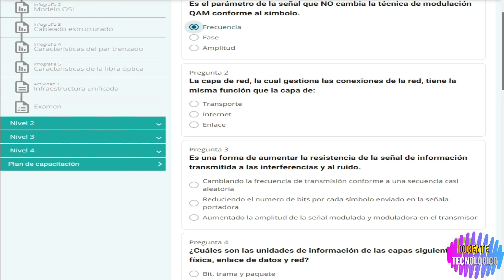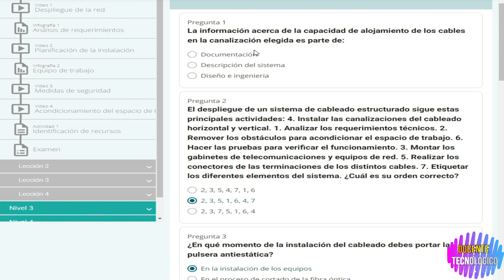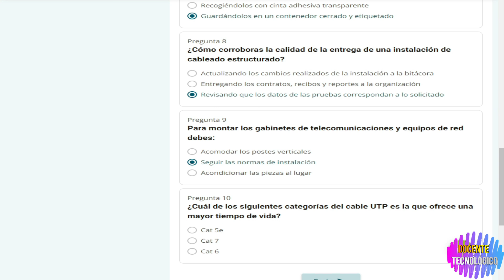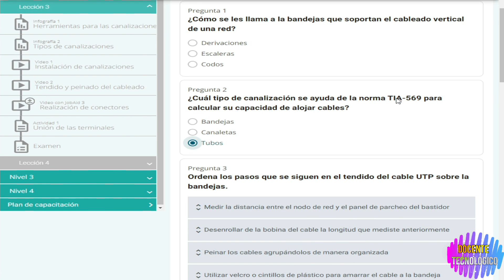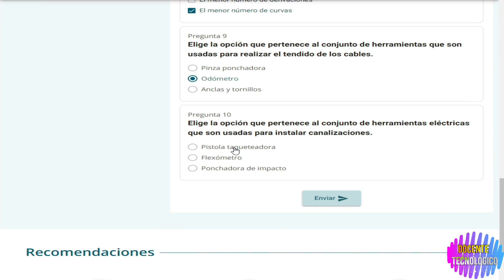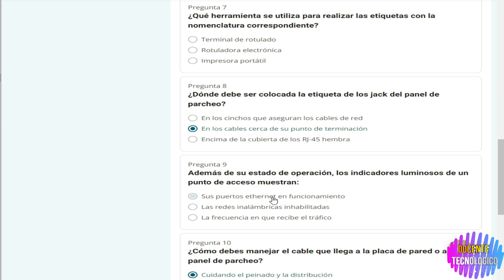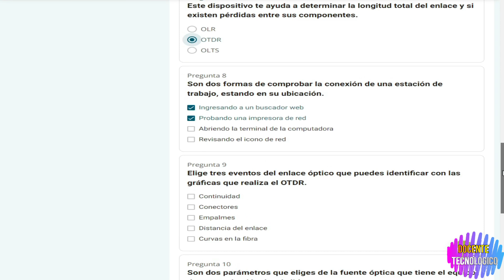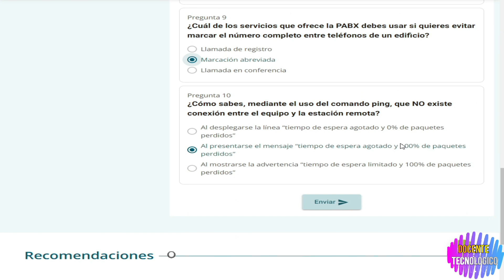Docente Tecnológico: CURSO "TÉCNICO INSTALADOR DE CABLEADO ESTRUCTURADO"/TODAS LAS LECCIONES/ 60 HRS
Hoy les vengo a traer un nuevo video del  CURSO "TÉCNICO INSTALADOR DE CABLEADO ESTRUCTURADO"/TODAS LAS LECCIONES/ 60 HRS

AQUÍ TE PUEDES CONTACTAR AL CORREO PARA LA INFORMACIÓN Y COMPLETACIÓN DE TUS CURSOS CON VALIDEZ OFICIAL ANTE LA SEP (USICAMM), EN EDUCACIÓN BÁSICA Y MEDIA SUPERIOR.